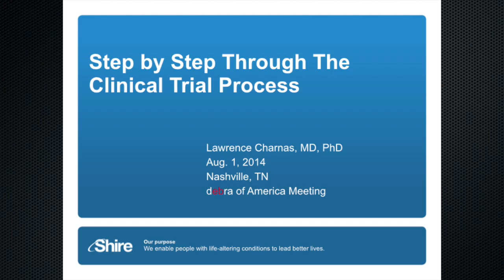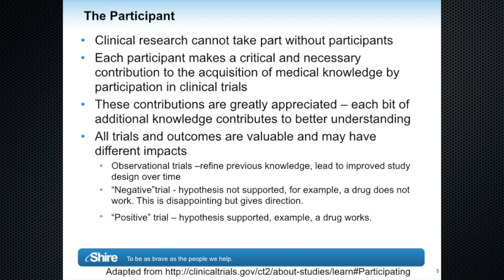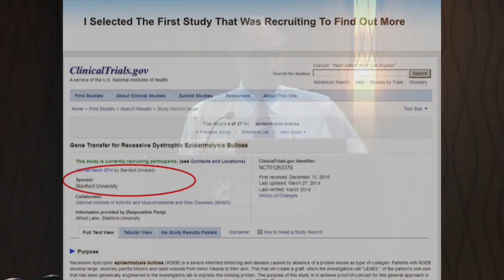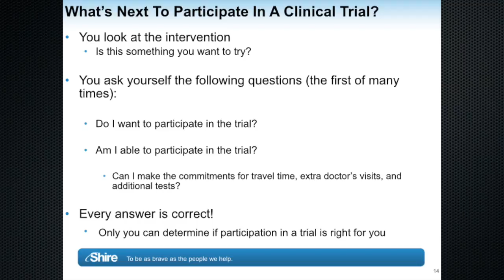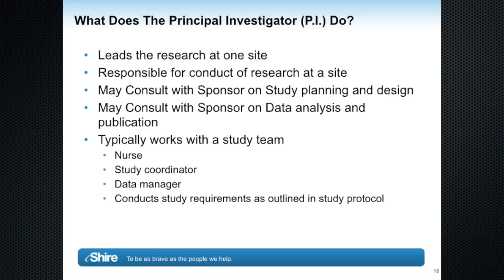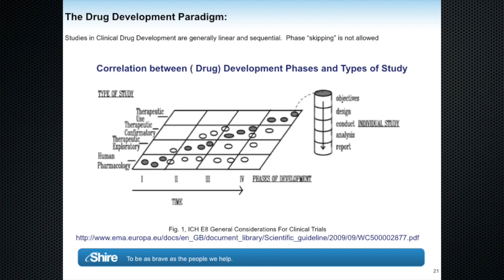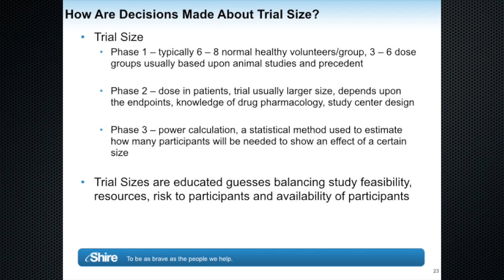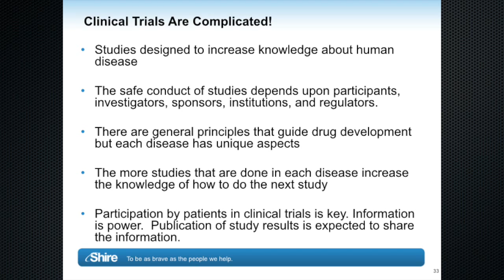Step by Step Through the Clinical Trial Process - 2014 PCC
The 2014 Patient Care Conference was held at the Gaylord Opryland Resort in Nashville, TN. DebRA invited those with EB as well as their families, advocates, and care providers to listen to and meet with medical professionals who have developed expertise in particular areas of EB care, academic researchers, and organizations conducting research into treatments and a cure.